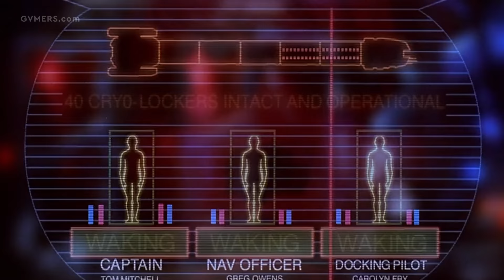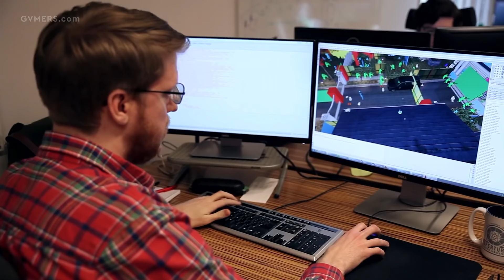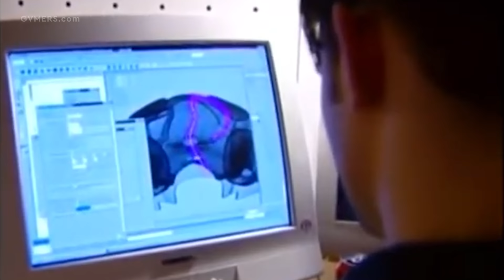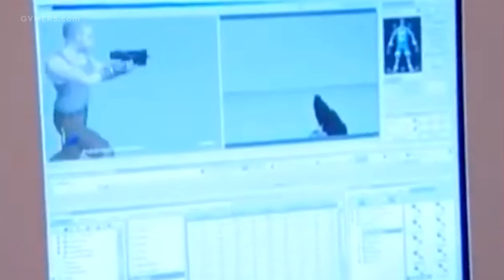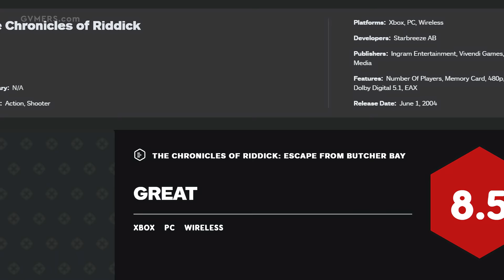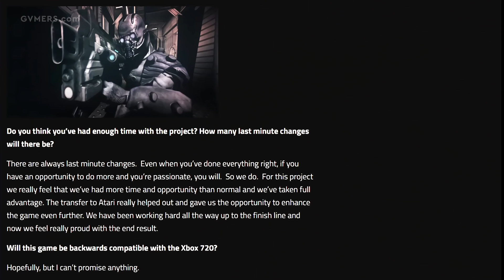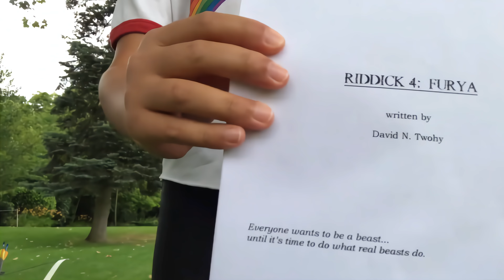The History of Vin Diesel's Surprisingly Excellent Riddick Games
When Pitch Black released in the year 2000, moviegoers were treated to a flawed, yet entertaining slice of science fiction. Its plot – which saw a crew of interstellar travelers band together to survive a hostile planet – was formulaic, but its setting and cast captured the imagination. And no other character on its cast did so better than Richard B. Riddick. An enigmatic antihero portrayed by Vin Diesel, Riddick’s mixture of smarts and physical abilities proved decently popular, and all but guaranteed that audiences would be seeing him once more on the silver screen.

Few could have predicted that on the eve of his next cinematic appearance, a little-known Swedish game developer called Starbreeze would release a expertly-crafted video game starring the anti-hero – and that it would prove more popular than the movie it released alongside. This game was Escape from Butcher Bay, a stealth-centric action title that followed Riddick’s numerous attempts to escape from a maximum security prison using whatever means necessary.

While circumstances surrounding its release prevented Butcher Bay from being as massive of a success as Starbreeze wanted it to be, its critical acclaim put the studio on the map – and before long, a follow-up called Assault on Dark Athena made its way to market. The latter featured a higher emphasis on action over stealth, and ended up being less well received. But its reception did little to sully its predecessor’s legacy – or prevent the people who made it from eventually going on to do bigger, better things.

This is the videogame history of the Chronicles of Riddick.